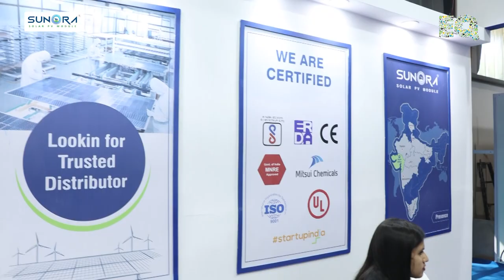EQ Int'l Magazine In Conversation With Mr Piyush Variya, Founder From SUNORA SOLAR PV MODULE.